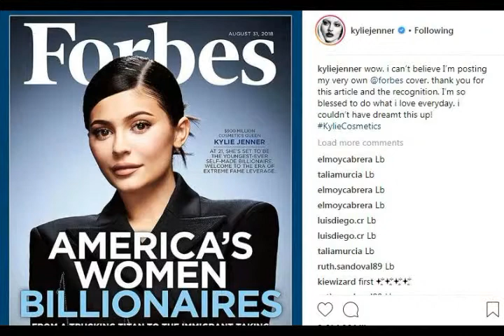Kylie Jenner Is the Youngest Self Made Billionaire Ever I HD Video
At 21, Kylie Jenner has become the youngest self-made billionaire,
Forbes announced Tuesday, reaching the major money milestone
at a younger age than Mark Zuckerberg.